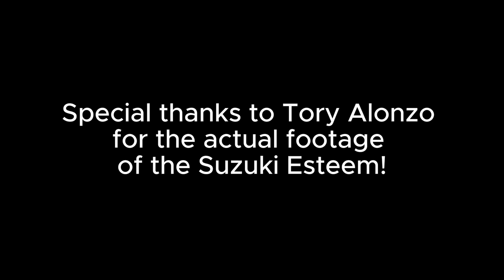RANDOM FACTS about Saul's CAR in Better Call Saul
Some RANDOM FACTS about Saul's car, the famous Suzuki Esteem in Better Call Saul
This video may content some spoilers, make sure to watch and enjoy the movie first!
Better Call Saul is the TV series created by Vince Gilligan and Peter Gould for AMC. Part of the Breaking Bad franchise, it is a spin-off from Gilligan's previous series, Breaking Bad (2008–2013). Better Call Saul premiered on AMC on February 8, 2015, and ended on August 15, 2022, after six seasons consisting of 63 episodes.

As a mechanic, I've watched BCS and notice some detail about Jimmy's Suzuki, so I decided to share my thought about these minor details as shown in this video.
I hope you guy find it's helpful.
Credit for Mr. Tory Alonzo for providing me the pictures, footages and information to create this video. He also the owner of 1 of 4 Suzuki Esteem used in the movie.